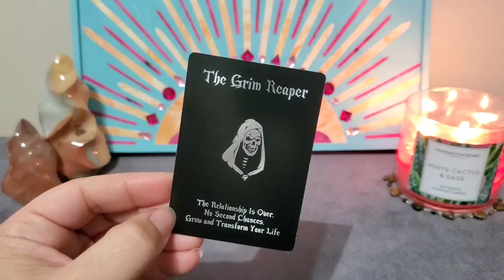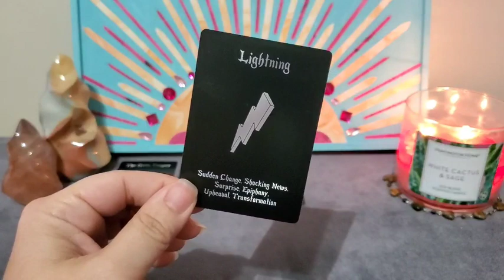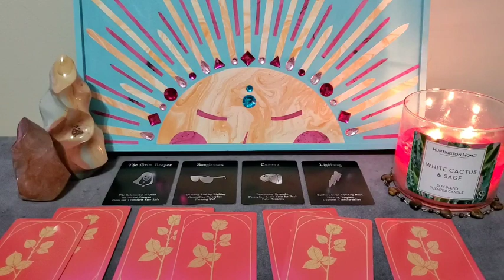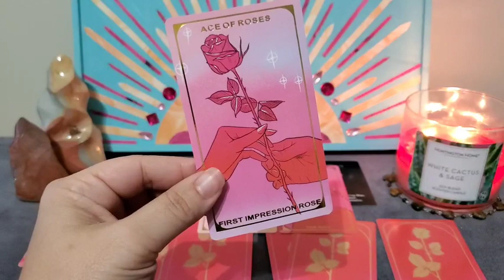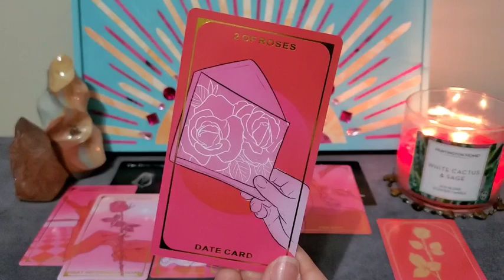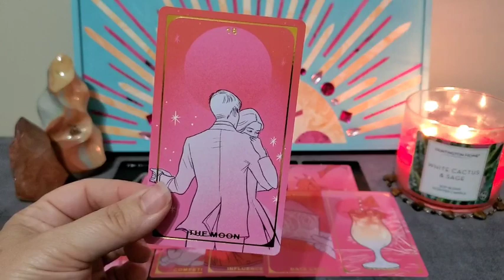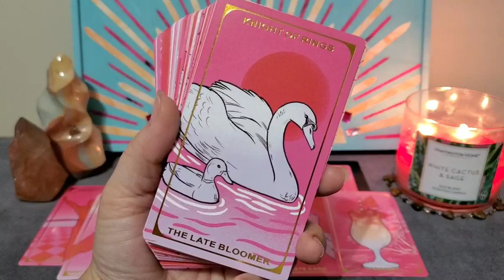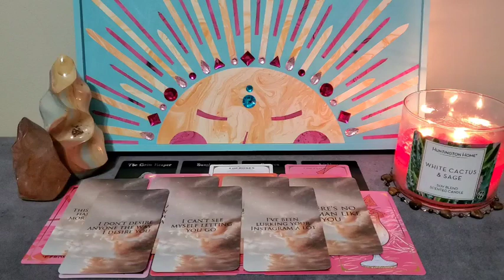ARIES | This STALKER does NOT plan on letting you GO 👀 PROTECT YOURSELF 🌹 AUGUST 2023 LOVE READING 🫶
DECKS I USE IN THIS READING 👇🏼

The Final Rose Tarot
Mercury Edition 8 ‎@theprettypsyche